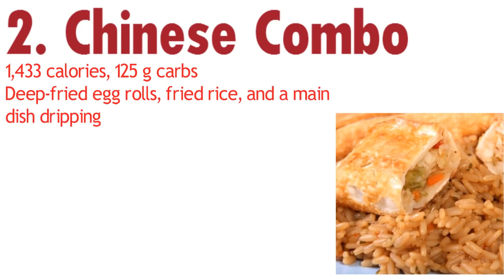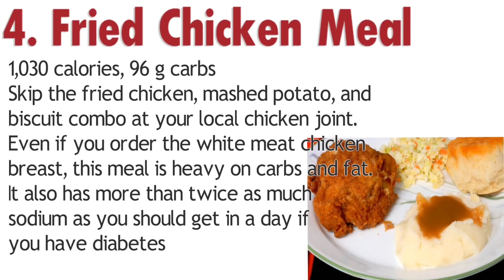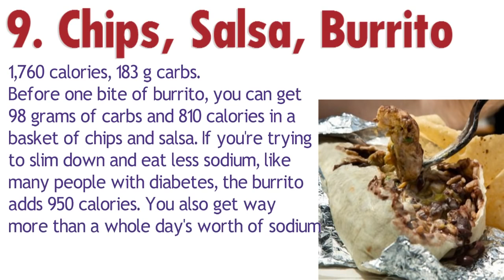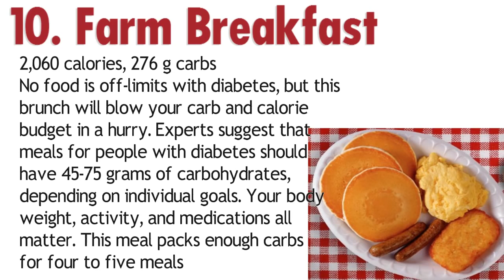How To Cure Diabates - Best and Worst Meals for Diabetes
1. Fish Fry Platter
910 calories, 92 g carbs
Fish is part of a heart-healthy diet, unless it happens to be fried. The breading, oil, and extra calories cancel out the health benefits of the fish itself. Beware of fried sides, too, as well as coleslaw slathered in sugary mayonnaise dressing.

2. Chinese Combo
1,433 calories, 125 g carbs
Deep-fried egg rolls, fried rice, and a main dish dripping in oily sauce make this meal an unhealthy choice. The total sodium in this type of meal is more than most people with diabetes should have over 3 days. Beware the MSG (monosodium glutamate), a seasoning that sends the sodium content soaring.

3. Hamburger Meal Deal
2,700 calories, 309 g carbs
A bacon cheeseburger, large fries, and large soda have more than a day's worth of carbs, 2,700 calories, and 44 grams of saturated fat. "Upsizing" and low prices make it hard to eat small portions in burger joints.

4. Fried Chicken Meal
1,030 calories, 96 g carbs
Skip the fried chicken, mashed potato, and biscuit combo at your local chicken joint. Even if you order the white meat chicken breast, this meal is heavy on carbs and fat. It also has more than twice as much sodium as you should get in a day if you have diabetes.

5. Cajun Sausage Gumbo
1,069 calories, 92 g carbs
Rotisserie chicken provides a reasonable start for a Cajun gumbo lunch, but the sausage, oily soup base, and giant corn muffin make this meal a problem. Fat, saturated fat, and calories are sky-high. The large corn muffin has 71 grams of carbs. A mini-muffin offers the same taste for only about 9 grams of carbs.

6. Tuna Sandwich Meal
1,050 calories, 183 g carbs
Lunch is just as important as other meals when you have diabetes, so don't grab just any sandwich or wrap. Ready-to-eat tuna salad can be swimming in mayonnaise. Chips and a large sweetened drink push the total carbs to 183 grams: far too much.

7. Shrimp Pasta Alfredo
2,290 calories, 196 g carbs
A typical shrimp pasta Alfredo in your local eatery can have huge portions and 73 grams of artery-clogging saturated fat. Diabetes makes heart disease more likely, so doctors advise limiting saturated fat to about 15 grams per day for a 2,000-calorie diet.

8. Southern Rib Plate
2,510 calories, 83 g carbs
This classic Southern meal loads too many splurge foods onto one plate. Fatty pork ribs are dripping in sugary barbecue sauce and flanked by macaroni and cheese and corn on the cob. Corn is a high-carb vegetable, with about 19 grams of carbs in one medium ear. It's just too much, all around.

9. Chips, Salsa, Burrito
1,760 calories, 183 g carbs.
Before one bite of burrito, you can get 98 grams of carbs and 810 calories in a basket of chips and salsa. If you're trying to slim down and eat less sodium, like many people with diabetes, the burrito adds 950 calories. You also get way more than a whole day's worth of sodium.

10. Farm Breakfast
2,060 calories, 276 g carbs
No food is off-limits with diabetes, but this brunch will blow your carb and calorie budget in a hurry. Experts suggest that meals for people with diabetes should have 45-75 grams of carbohydrates, depending on individual goals. Your body weight, activity, and medications all matter. This meal packs enough carbs for four to five meals.